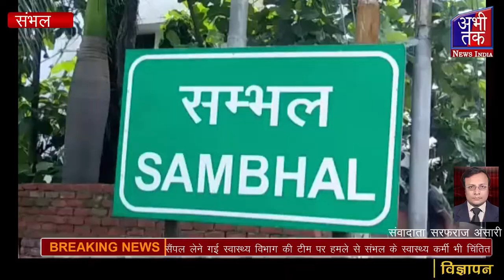सैंपल लेने गई स्वास्थ्य विभाग की टीम पर हमले से संभल के स्वास्थ्य कर्मी भी चिंतितAbhi Tak News